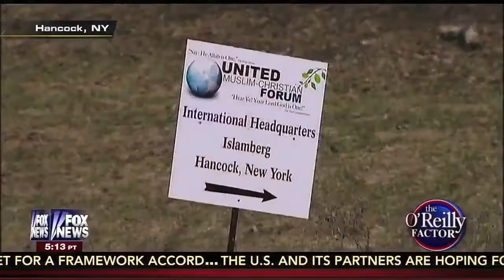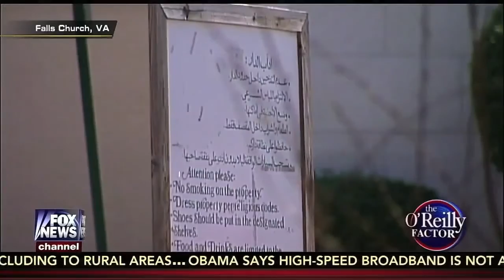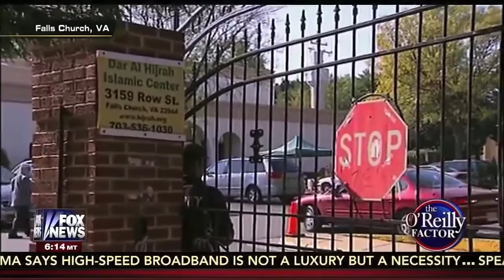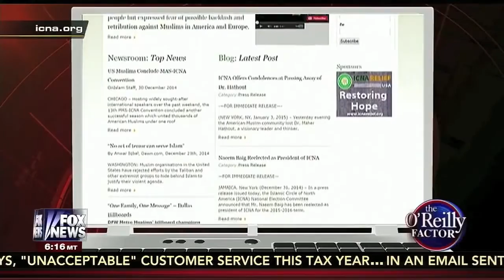MOJO Thought You Should Know Quick Clip Ryan on O'reilly